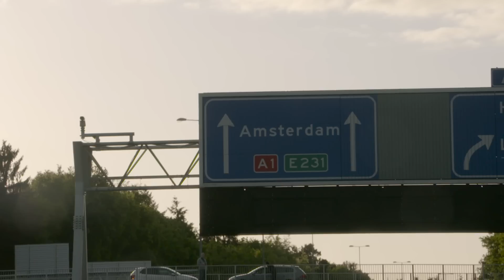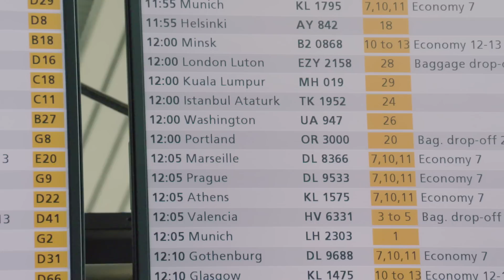2015 Gumball Rally Road Movie Team AnastasiaDate & AsianDate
AnastasiaDate and AsianDate teamed up for the 2015 Gumball 3000 rally.  This film captures their experience and interactions with the energetic fans, exceptional exotic cars,  and fellowship of teams throughout the hectic rally.  Find out what it's like to be a member of the Gumball family by tagging along with AnastasiaDate's 2015 crew!

AnastasiaDate.com is the leading website for international online dating with European single women. AnastasiaDate brings together international singles with the highest response rate in the online dating world!